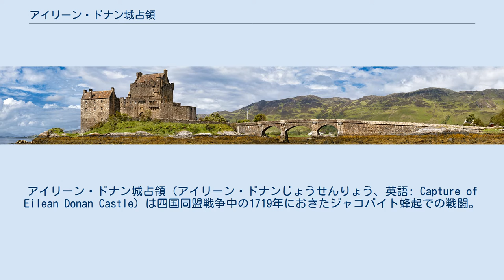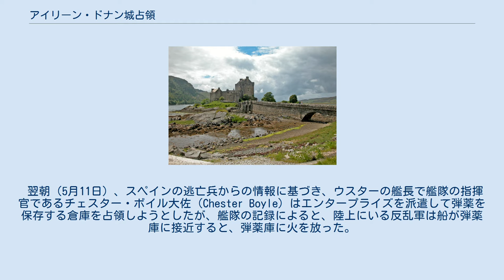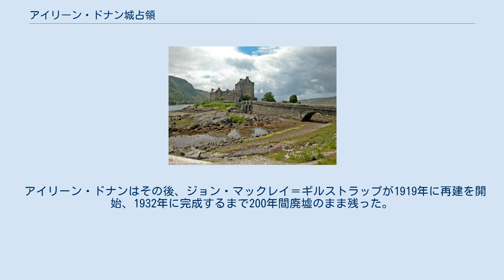アイリーン・ドナン城占領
アイリーン・ドナン城占領（アイリーン・ドナンじょうせんりょう、英語: Capture of Eilean Donan Castle）は四国同盟戦争中の1719年におきたジャコバイト蜂起での戦闘。
イギリス船3隻で構成された偵察艦隊はスペインで占領されていた、スコットランド西海岸のアイリーン・ドナン城を攻撃した。
海上からの砲撃の後、艦隊は上陸して城を強襲、守備軍を降伏させた。
その後アイリーン・ドナン城は爆破された。
 スペインのジュリオ・アルベローニ枢機卿が「アルベローニ計画」を立て、ジャコバイトとハイランド地方におけるジャコバイトの味方を支持、ジョージ1世を廃位してジェームズ・フランシス・エドワード・ステュアートを王位につかせようとした。
これにより、スペインはスコットランドに海兵隊300人と第10代マーシャル伯爵ジョージ・キースなどジャコバイトの指揮官をスコットランドに上陸させた。
スペイン軍は蜂起を支援するためにシーフォース卿の住処の1つであるアイリーン・ドナン城に駐留軍を配置した。
 1719年5月のはじめ、王立海軍は偵察のために船5隻を派遣し、うち2隻はスカイ島沖を、3隻はロック・デュイックの隣のロック・アルシュを巡航した。
10日、ロック・アルシュを巡航した3隻、すなわち44門艦ウスター、44門艦エンタープライズ、20門艦フランバラはロック・デュイックの北側に錨を下ろした。
 占領時点でのアイリーン・ドナン城の地図 イギリス艦隊はまず、和平の旗を立てた船で上陸し、交渉しようとしたが、城内のスペイン軍がその船に発砲すると船は召還され、イギリスの戦艦3隻は1時間以上城に砲撃した。
しかし強風のためすぐに出撃することはできず、イギリス艦隊は錨を下した。
 翌朝（5月11日）、スペインの逃亡兵からの情報に基づき、ウスターの艦長で艦隊の指揮官であるチェスター・ボイル大佐（Chester Boyle）はエンタープライズを派遣して弾薬を保存する倉庫を占領しようとしたが、艦隊の記録によると、陸上にいる反乱軍は船が弾薬庫に接近すると、弾薬庫に火を放った。
一方、残りのイギリス艦2隻は上陸隊を準備しつつ、城をときどき砲撃した。
 夜、イギリス艦隊は激しい砲撃を援護にしつつ、ボートで兵士を上陸させ、城を包囲させた。
上陸軍は城壁を登った後、軽い抵抗しか受けずに城を占領した。
これによりイギリス政府軍は「アイルランド人1人、大佐1人、スペインの大尉1人、召使い1人、反乱スコットランド人1人、スペイン人兵士39人」を捕虜にし、「火薬343バレル、マスケット銃弾52バレル」を奪った。
政府軍は続いて反乱軍がトウモロコシを貯めた納屋をいくつか燃やした。
 イギリス艦隊はその後2日間をかけてアイリーン・ドナン城を破壊した（破壊は火薬27バレルを要した）。
スペイン人捕虜はフランバラに載せられ、リース、続いてエディンバラに連行された。
 蜂起自体は6月10日に装備と補給が不足していたジャコバイトと残りのスペイン軍がグレン・シールの戦いで敗北したことで終結した。
 アイリーン・ドナンはその後、ジョン・マックレイ＝ギルストラップが1919年に再建を開始、1932年に完成するまで200年間廃墟のまま残った。
 再建されたアイリーン・ドナン城とロック・デュイックのパノラマ